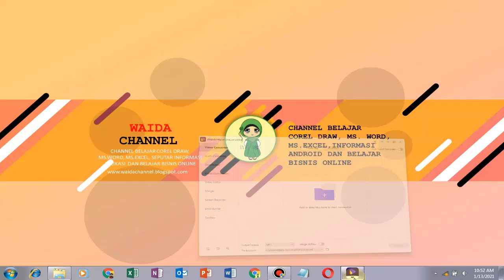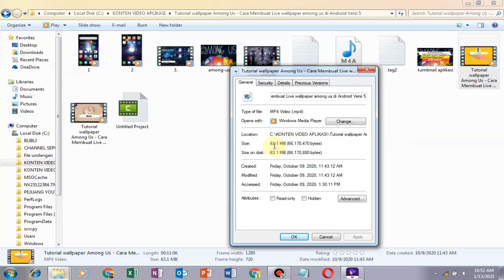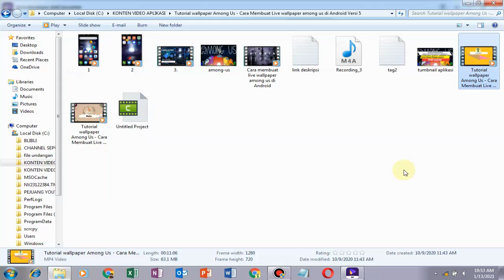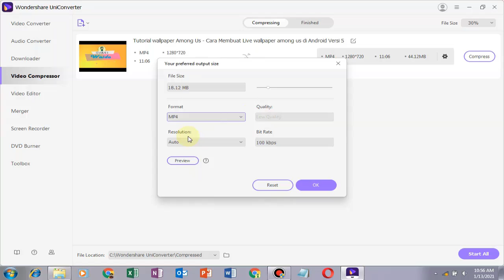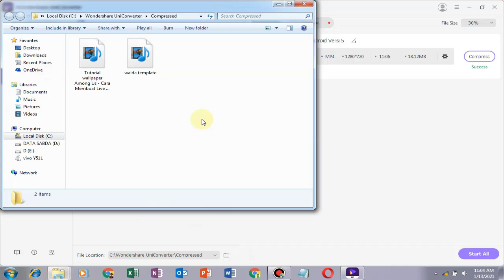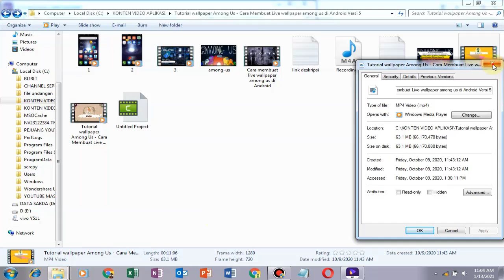Cara Mengecilkan Atau Mengkompres Ukuran File Video Menjadi Lebih Kecil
segera daftar otomatis uang akan masuk, bisa di tarik menggunakan metode transfer bank, ovo, dana, dll CARA MUDAH BUAT APLIKASI  ANDROID SENDIRI TINGGAL KLIK AJA JADI APLIKASI, APLIKASINYA BISA DI MONETIZE.
KLIK DISINI Jual Template Banner Desain Cocok Yang Jualan Online Via Sosmed atau Marketplace Hanya 99 Ribu dapat 1450 Tempate, Tinggal Edit di Power Point

Hai Sobat kali ini Channel Waida akan membahas tentang Cara Mengecilkan Atau Mengkompres Ukuran File Video Menjadi Lebih Kecil

untuk dapat melakukan Cara Mengecilkan Atau Mengkompres Ukuran File Video Menjadi Lebih Kecil

simak video Cara Mengecilkan Atau Mengkompres Ukuran File Video Menjadi Lebih Kecil sampai selesai ya